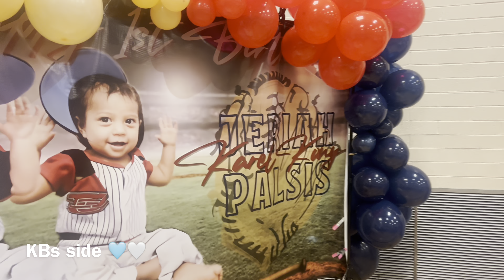2023SEPT | 🧁KarelKony’s Kemmemm 💙🧡🤍